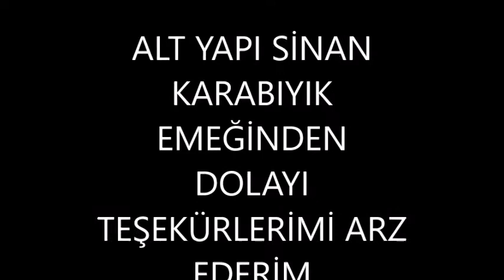GEÇEN YIL BU ZAMANLAR GÖKMENCE FERDİ BABA ESERİ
ALT YAPI SİNAN KARABIYIK EMEĞİDİR